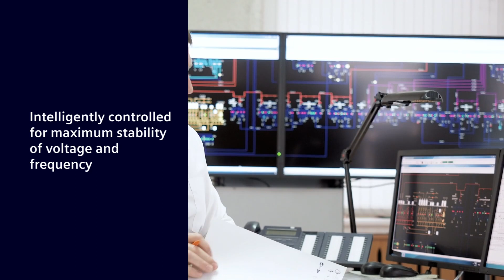Microgrid Control - a SICAM application runs island operation and integrates renewable energies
How can you run your electrical grid in island operation in case of a blackout or disturbance in the grid? oin our webinar on Microgrid Control - a SICAM application